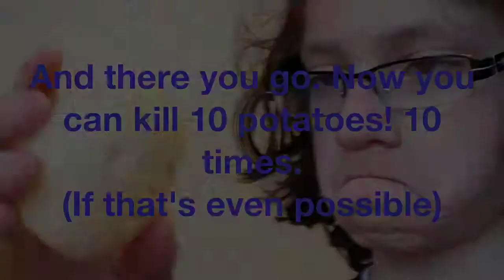Ten ways to kill a potato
The title says it all my friend.